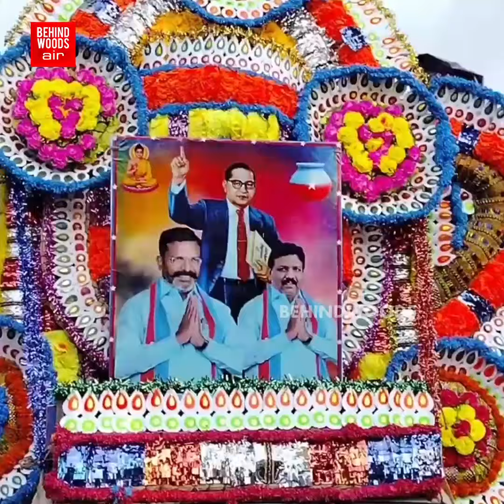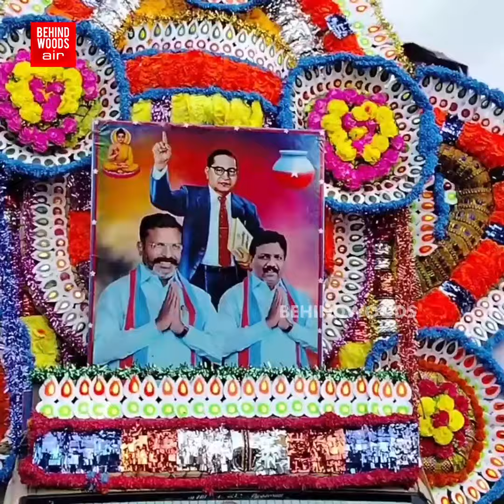'திருமா அண்ணாவுக்கு பால்குடம்' பெண்கள் கொண்டாடிய GRAND BIRTHDAY..! இப்படி ஒரு CELEBRATIONS-ஆ